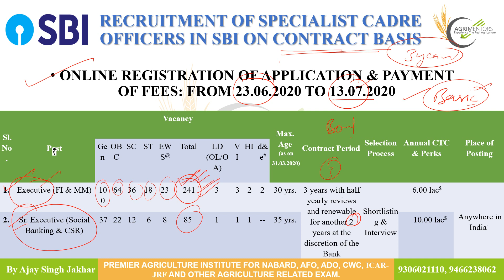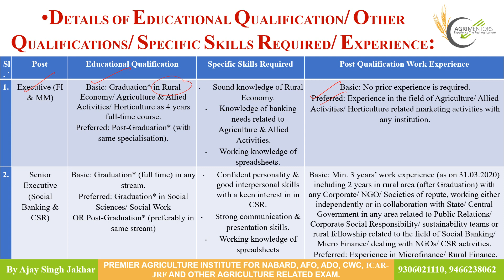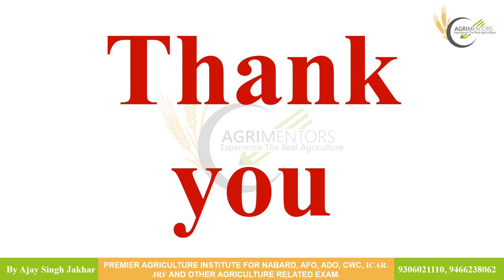SBI-S.O. | Direct Recruitment | Without Exam | 2020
A premier agriculture competitive exam coaching institute for preparation of IBPS-AFO, NABARD, ADO, IFFCO, ACF, ICAR-NET & ICAR-JRF etc.

you can join us on following social media for more information...